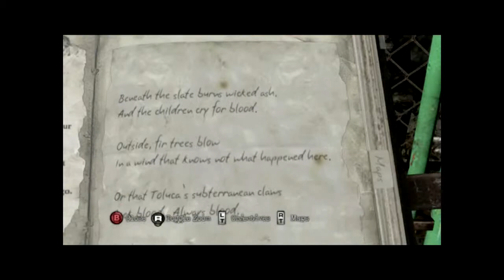Silent Hill Downpour - Part 5 - Game Over IRL